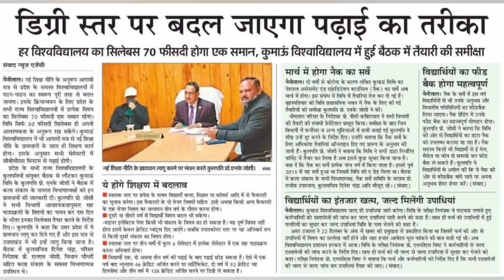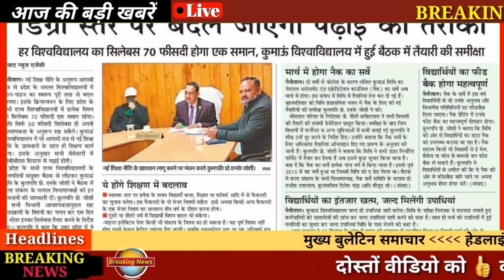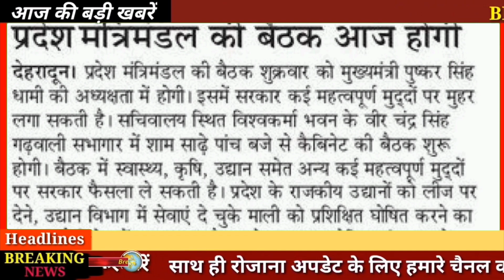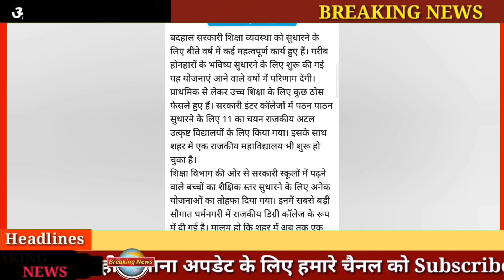बिना परीक्षा दिए हुए पास, अब नए साल से आस 24 Dec 2021 ‼️आज के मुख्य समाचार‼️RahulRawatuou